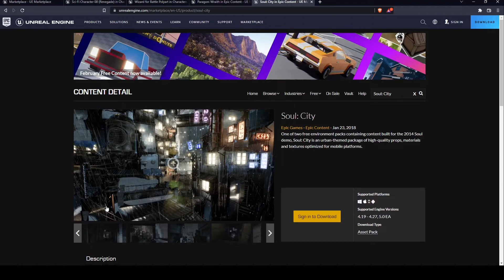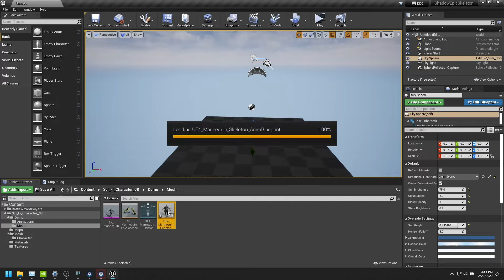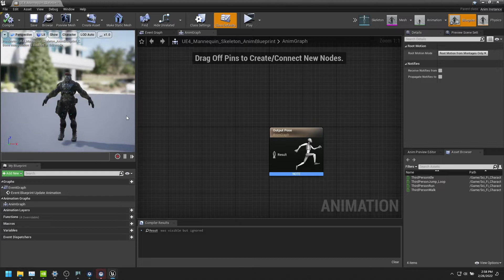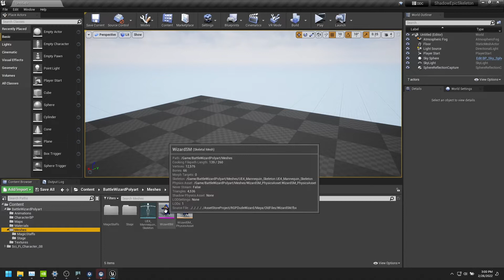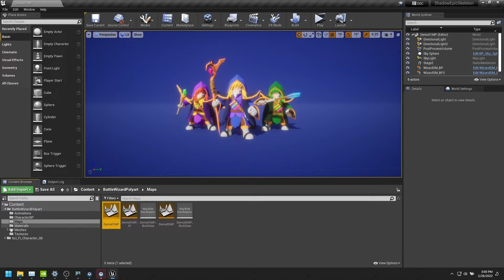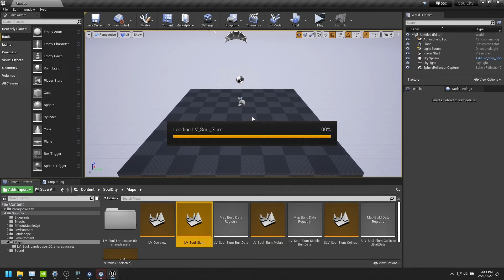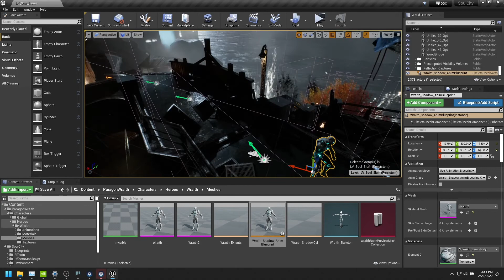Unreal Engine Shadow Mocap Plugin - Virtual Production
Use our Shadow mocap system to quickly apply real-time animation onto your character in Unreal for virtual production.  This tutorial shows you how to use the new Shadow Mocap Unreal plugin to apply Shadow motion capture animation to pretty much any 3d character asset downloaded from the Unreal Marketplace.

The Unreal Shadow mocap plugin is compatible with character assets rigged to the Epic skeleton.

In this tutorial, we'll use some free character and environment assets from the Unreal Marketplace:

0:00  Shadow mocap introduction
0:40  Unreal Marketplace assets
1:30  Shadow mocap plugin is loaded
1:45  Scifi character - create AnimBlueprint
2:04  Apply Shadow Animation node
2:25  Add the AnimBlueprint instance to the scene
2:48  Play to view the live-stream mocap animation results
3:10  Wizard character
3:34  Apply Shadow Animation node
3:50  Load asset's demo scene
4:02  Add the AnimBlueprint instance to the scene
4:14  Play to view the live-stream mocap animation results
4:42  New project with Wraith character and SoulCity environment
4:55  Wraith character
5:12  Apply Shadow Animation node
5:35  Load SoulCity scene
5:45  Add Wraith AnimBlueprint instance to the scene
6:10  Play to view the live-stream mocap results